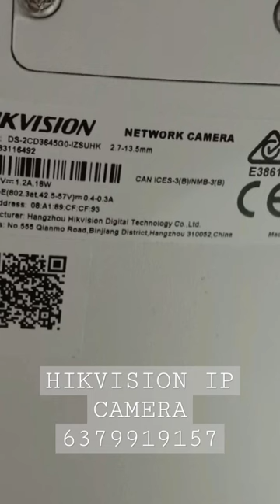ip camera HIKVISION.